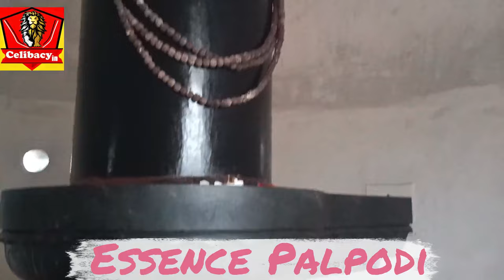Natural Essence Product Intro - Important video from Celibacy Yoga Meditations Community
The Essence - Important video Celibacy Yoga Meditations

Introducing Healthy Essence Products from Brahmacharya Community!

Introducing the Celibacy community’s new line of Healthy Essence Products! Our collection includes three essential products designed to promote the well-being of the human community. Discover the power of our Essence Oil, Essence Teeth Powder, and Essence Thiruneer, each crafted with care to enhance your overall health and vitality. Join us on this journey towards a healthier and more fulfilling life!

Essence oil
Introducing our new Healthy Essence Oil, a unique blend of natural ingredients that will leave you feeling rejuvenated and refreshed. Our carefully curated formula combines the power of Temple wishes, Pure Natural coconut Oil, Mountain Curry fruits and leaves, Arappu Leaves and Seeds, and Palm tree essence.

Essence Palpodi
Introducing the New Healthy Essence Teeth Powder, a unique blend of natural ingredients carefully formulated to promote dental health and overall well-being. This extraordinary powder combines the power of Temple wishes, InkNut (Kadukkai), Pure Natural coconut tree Essence, Palm tree Essence, and several other beneficial herbal essences.

Essence Thiruneer
Introducing Healthy Essence Thiruneer: Safeguarding Bad Vibrations, Promoting Mental Clarity, and Boosting Spiritual Energy

Products Will Be delivered at Temple Kumbabishekam venue if unable to collect will courier to your requested location anywhere in India

To join Vindhu Jeyam practices, you need to become a lifetime member in one of the following modes: MODERN, MONK, or Healers mode Celibacy.